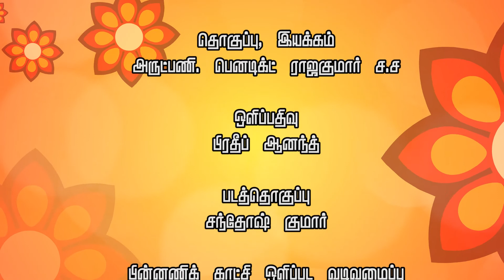Thiraivaasigal - Ep 04 திரைகள் நவீன தொழில்நுட்ப போதை கருவிகளா?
Screenagers (திரைவாசிகள்) Ep 04 திரைகள் நவீன தொழில்நுட்ப போதை கருவிகளா?